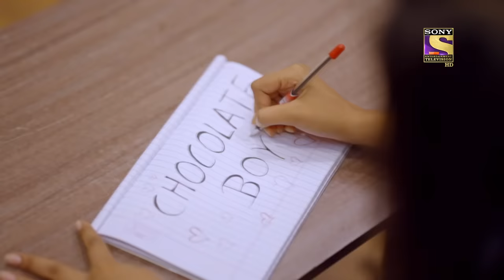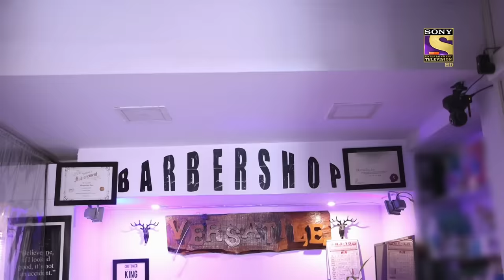Faiz ने सबको सिखाया अपना Iconinc Walk और Hair Flip Style | Superstar Singer Season 2 | Radio Series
Sit back & watch your favorite performances in one take. These clips are specially curated from Superstar Singer Season 2, where Danish, Arunita, Pawandeep, Sayli & Salman Ali become the prominent mentors of the show.

Song - Mere Khwabon Mein Jo Aaye, Baatein Ye Kabhi Na Bhoolna, Tashan Mein
Singer - Lata Mangeshkar, Arijit Singh, Jeet Gannguli, Vishal Dadlani, Piyush Mishra